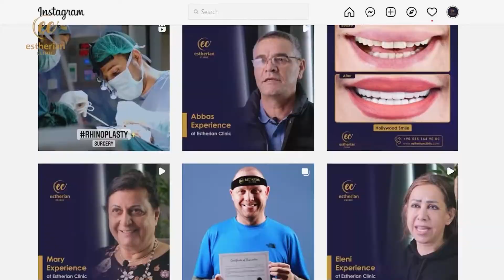George's Hollywood Smile Journey in Turkey! | Estherian Clinic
Estherian Clinic
Istanbul, Turkey